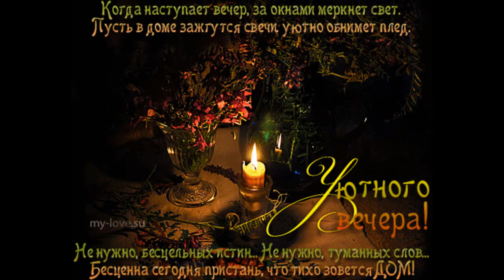Мое богатство это ты - Алмас Багратиони